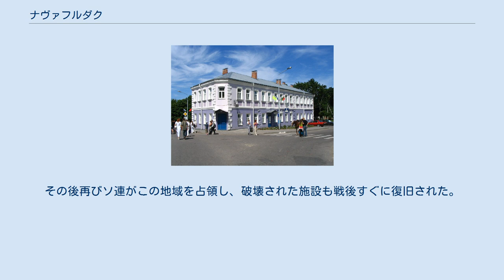ナヴァフルダク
ナヴァフルダク（ベラルーシ語: Навагрудак、ロシア語: Новогрудок ノヴォグルドク、ポーランド語: Nowogródek ノヴォグルデク、リトアニア語: Naugardukas ナウガルドゥカス）は、ベラルーシ、フロドナ州の都市。
2004年時点の人口は30,803人。
 ナヴァフルダクの存在が記されたのは1044年、ヤロスラフ1世とリトアニア人部族との争いについて書かれた年代記においてである。
1252年のイパチー写本（en）において、新たな小さな町を意味する「ノヴォゴロドク」（Novogorodok）の名が現れた。
町はクリヴィチ族（10世紀後半にキエフ大公国の支配下に入る）の領土西部の遠隔地にあった。
 13世紀、リトアニア王ミンダウガスによってリトアニア王国（のちのリトアニア大公国）領となった。
1569年のルブリン合同以降はポーランド・リトアニア共和国の一部となっている。
その後1795年、第三次ポーランド分割によってロシア帝国領のグロドノ県（グベールニヤのひとつ）に含まれた。
1817年の町の人口は1,600人で、その45％はユダヤ人、35％はポーランド人、20％はタタール人が占めていた。
第二次世界大戦まで、ナヴァフルダクにはモスクがあった。
 第一次世界大戦中の1915年から1918年まではドイツ軍に占領されていた。
その後ポーランド軍に占領され、ポーランド・ソビエト戦争中には赤軍に占領されていた。
ポーランド・ソビエト・リガ平和条約によってポーランド領となり、ノヴォグルデク県の中心地となった。
 1939年、ソビエトが侵攻、占領し、白ロシア・ソビエト社会主義共和国に編入された。
1941年6月22日にナチス・ドイツがソ連への攻撃を開始、7月4日にはドイツがナヴァフルダクを占領している。
その後再びソ連がこの地域を占領し、破壊された施設も戦後すぐに復旧された。